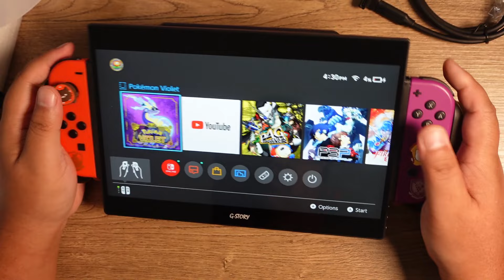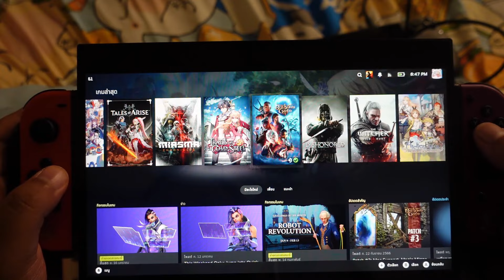นี่คือที่สุดของความฟิน จอ 10.1 นิ้ว G-Story ต่อ Switch / Steam Deck / ROG Ally แบบพกพา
หลังจากลองมาสี่ห้าวัน ใครที่กำลังตามหาประสบการณ์สุดฟิน ในการเล่นเกม Nintendo Switch ด้วยการต่อออกจอ 10.1 นิ้ว เป็นแบบพกพา มีที่เสียบจอยคอนด้านข้างมาให้ด้วย ต้องบอกว่ามีสั่น เพราะว่ามันดีมากครับ ตัวจอเป็น LED 60 HZ 1080P ภาพดี เสียงดัง มีการต่อได้หลายแบบ แบบที่หนักแต่พกพาได้ ไม่มีสายเลย หรือแบบต่อเสียบ AC Outlet เล่นที่บ้าน หรือต่อแบบพกพาแต่ใช้ Powerbank ก็ได้เหมือนกัน ขอบคุณทาง Opensource ผู้ใหญ่ใจดีที่ส่งมาให้ลองอย่างรวดเร็วครับ ใครสนใจไปส่องกันได้เน้อ G-Story GS101NT อย่าลืมเก็บโค้ดก่อนเผื่อได้ลดเพิ่มนะ เก็บโค้ด Shopee